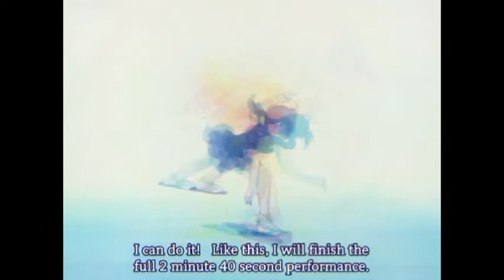Tazusa Sakurano Ice Skating to A Neverending Dream (Deepforce Remix)..wmv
Sung By Cascada. Hope you like it!!!